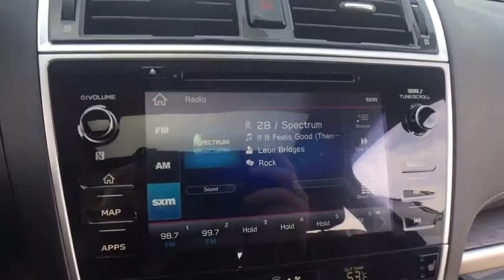2019 Subaru Outback Macomb, Rochester, Royal Oak, Sterling Heights, Troy, MI O190967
Crystal White Pearl N 2019 Subaru Outback available in Macomb, Michigan at Sellers Subaru. Servicing the Rochester, Royal Oak, Sterling Heights, Troy, MI area.

Sellers Subaru
23651 Hall Rd

2019 Subaru Outback Crystal White PearlbrbrbrAt Sellers Subaru we are focused on you! No matter what you're looking for, we'll help you find the right car to get you there. Buy with confidence! Our Transparent Pricing and a 7 Day Love It or Leave It Guarantee to prove it! Reputation is Everything!